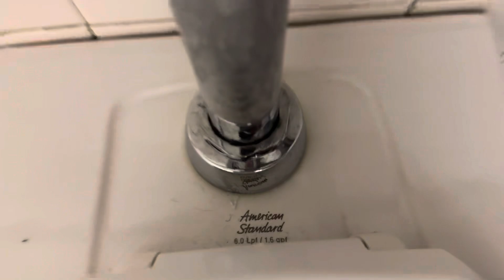University Library Men’s Restroom Full Shoot!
Nothing in this restroom is original to the building, since this library has gone through many renovations.

Anyways, Rating of the fixtures in this restroom:

• Two 2010’s Zurn Urinals. Rating 2/10.

• One 1993 American Standard Afwall Toilet. Rating 10/10.

• One 2000’s American Standard Afwall Toilet. Rating 6/10.